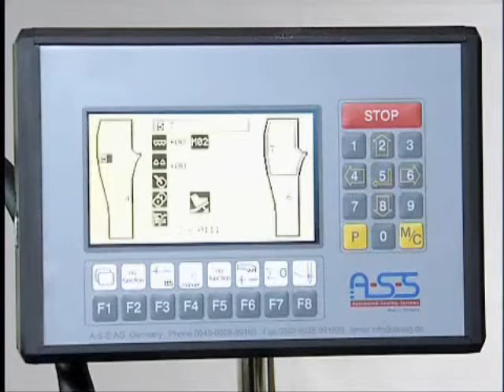Innovatex - BASS 4100